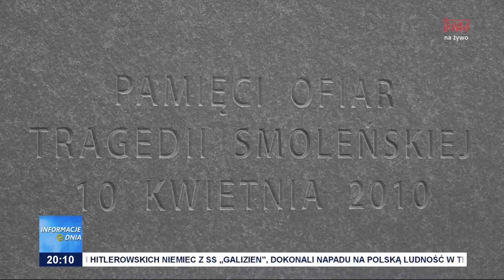Minister chce przenieść pomnik?